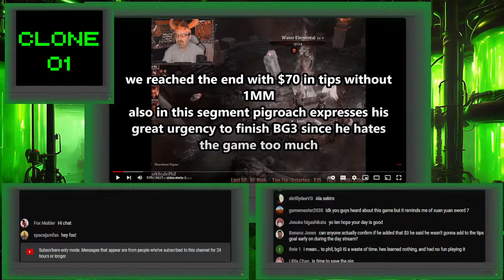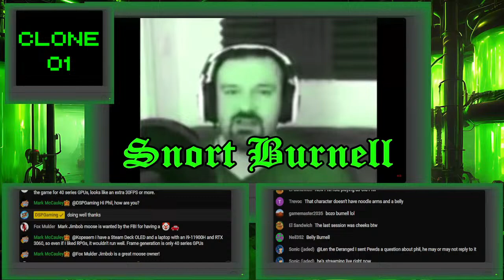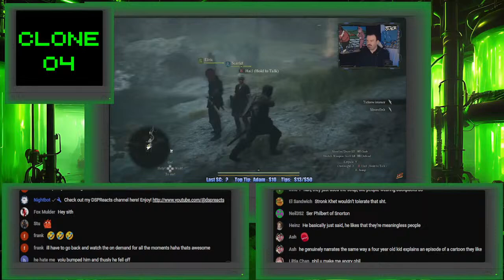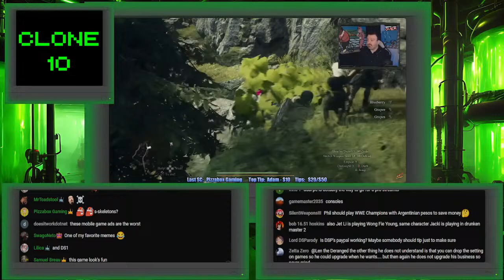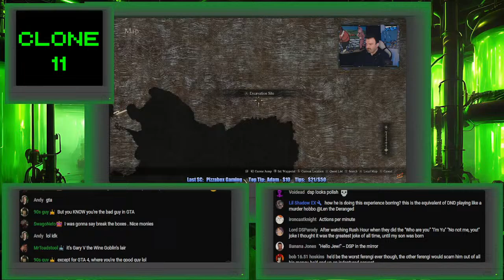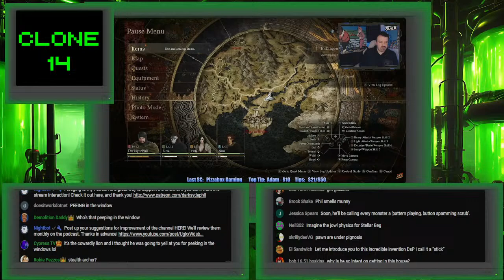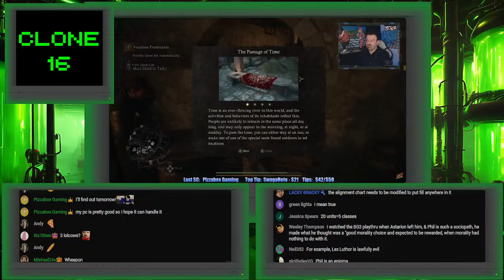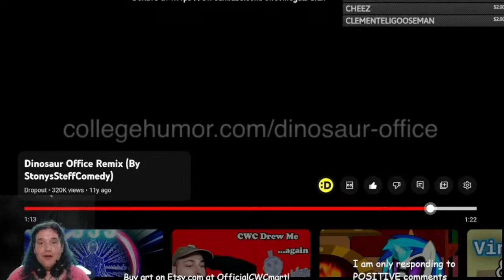DSP Restream: Dragon's Dogma 2, Save The Channel Edition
PC gamers are so angry at Phil!